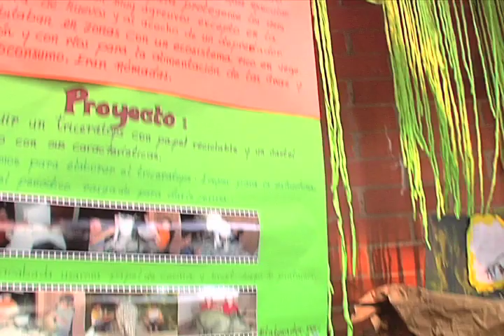PEQUEÑOS GIGANTES - FERIA DE LA CIENCIA, DINOSAURIOS - EMANUEL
Una feria muy divertida donde los pequeños nos enseñas todo sobre los dinosaurios